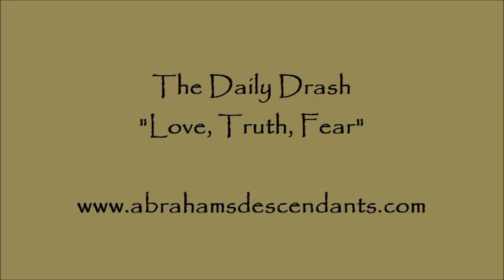Love, Truth, Fear